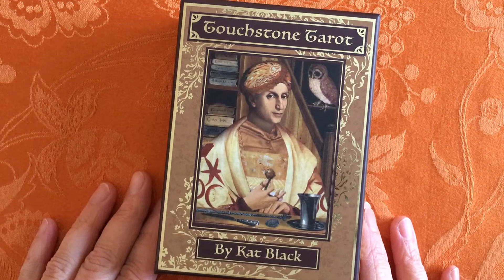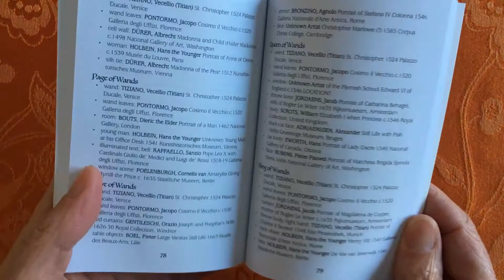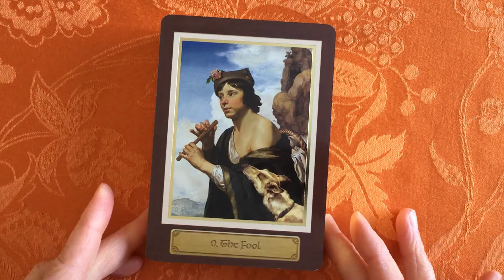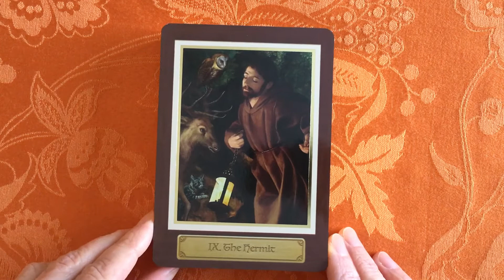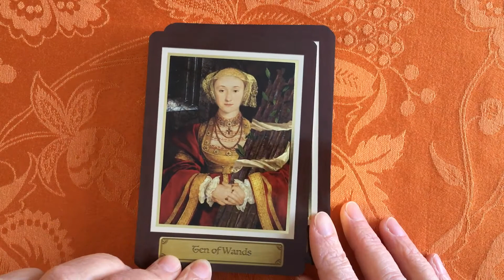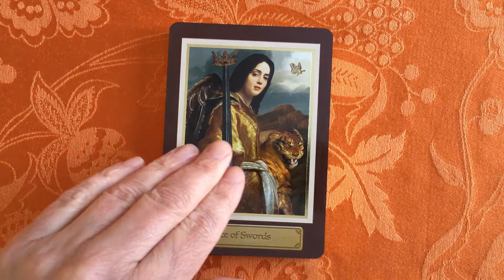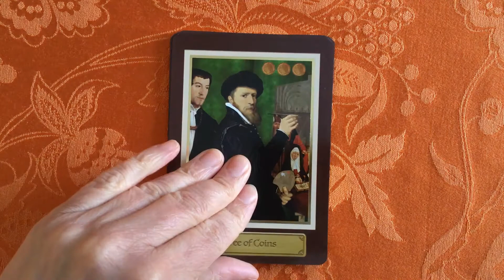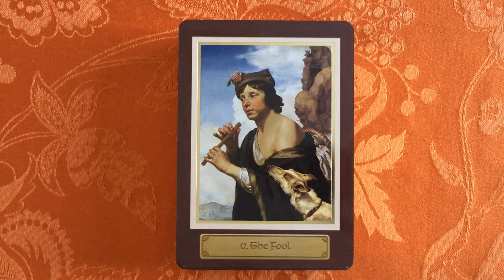Touchstone Tarot (Walkthrough)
Touchstone Tarot by Kat Black